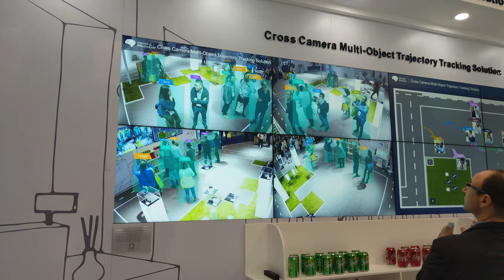Horizon Robotics - Smart Retail Solution, CES 2019 [4K Video]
Horizon Robotics - Dense Crowd Spatial-Temporal Structuring Solution

Video taken from CES 2019 from LG Display booth.